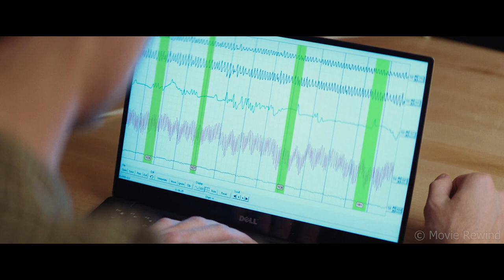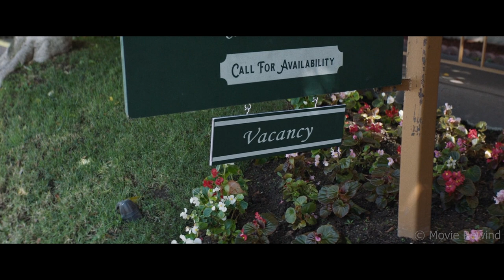Trapped In a Room Where The RED Light Means You Cannot Move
Movie Recap
Crime | Horror | Thriller

Movie Recapped: 1BR (2019)

Sarah tries to start anew in LA, but her neighbors are not what they seem. 1BR is a 2019 American horror film written and directed by David Marmor, in his directorial debut. The title is an abbreviation of "one bedroom", commonly seen in real estate listings. The film premiered at Fantasia International Film Festival in July 2019, and was released in the United States in 2020.

Nicole Brydon Bloom | Giles Matthey | Taylor Nichols | Alan Blumenfeld | Celeste Sully | Susan Davis | Clayton Hoff | Earnestine Phillips | Naomi Grossman | Hailey Giles

Thank you for checking out our movie recaps channel. We watch full length films; the best ones are then recapped and explained for your enjoyment.